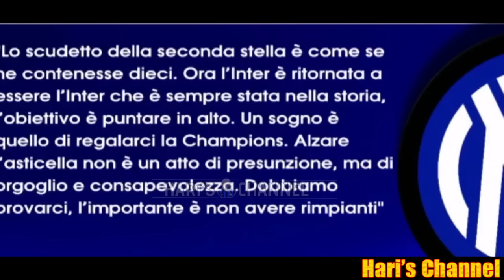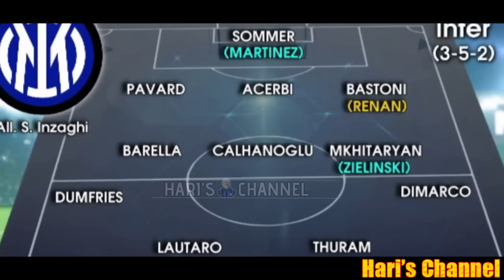BRAMBATI: "IL MILAN PROVERA' A VINCERE LO SCUDETTO E LO METTO DOPO L'INTER.."